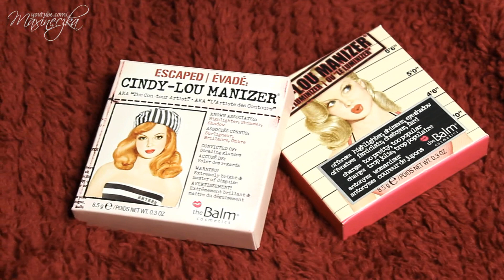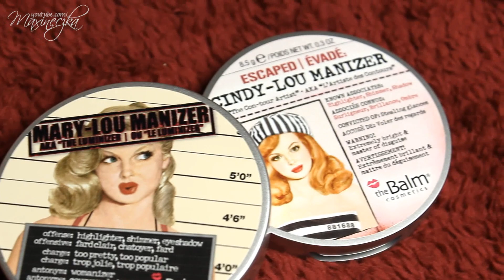** MARY-LOU czy CINDY-LOU? **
MASZ PYTANIE? SPRAWDŹ CZY NIE MA JUŻ ODPOWIEDZI!